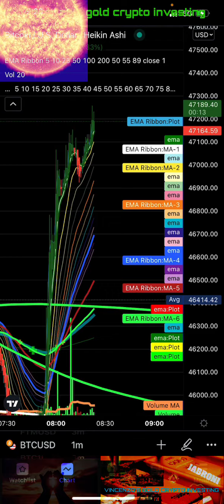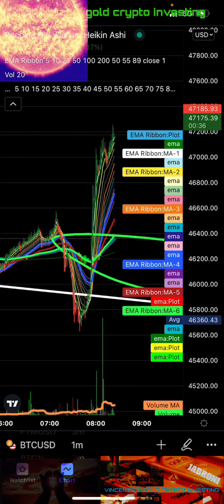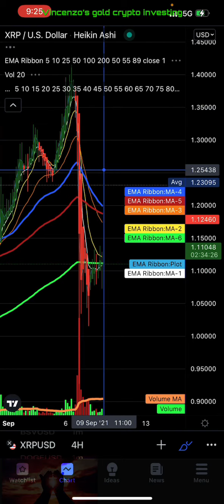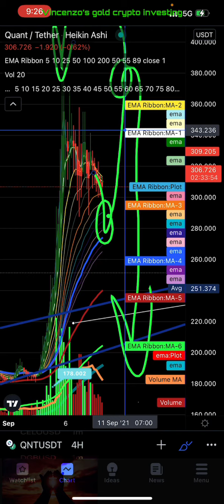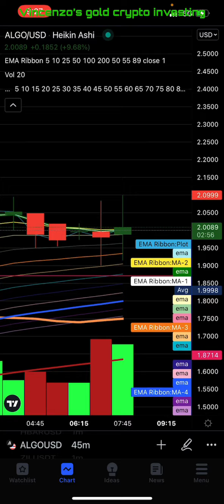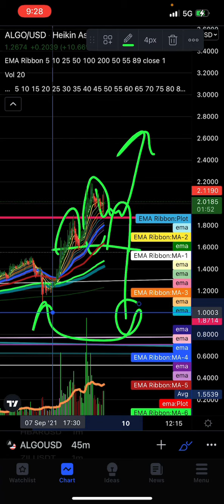MYSTERY CRYPTO WHALES 🐋 ACCUMULATE 10K BITCOIN DOGECOIN LTC XRP QUANT CELO ETH XLM XDC PUMPS COMING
EXCLUSIVE COMPANY MADE PROBABILITY BASED TECHNOLOGY ANALYSIS SUPPER SIMPLE EASY TRADING ALERTS TO Side STEP CRIMINAL GANGSTERS CARTEL and Audible to profits

Robinhood is giving away $100,000! Sign up with my link by August 23 so we both get a chance to win $500! No purchase necessary 🤝